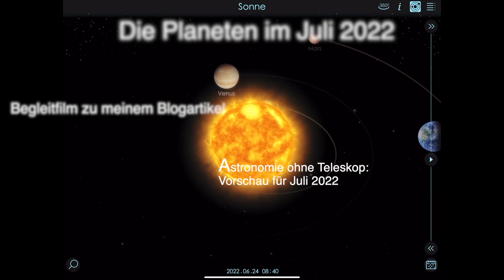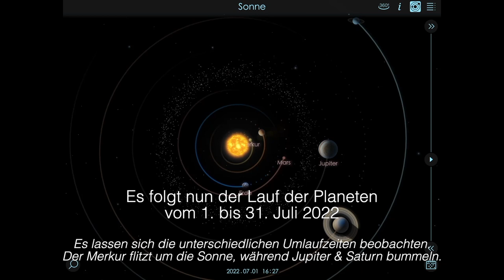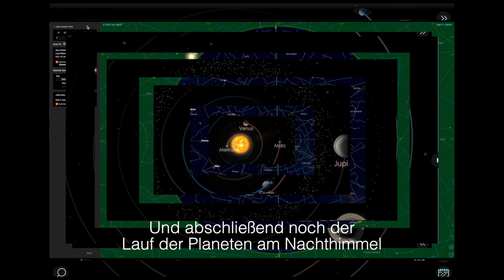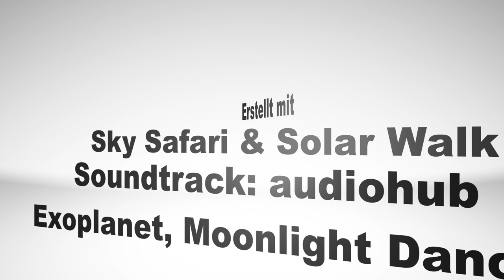Planeten im Juli 2022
Begleitfilm zu meinem Blogartikel "Astronomie ohne Teleskop: Vorschau für Juli 2022" unter: